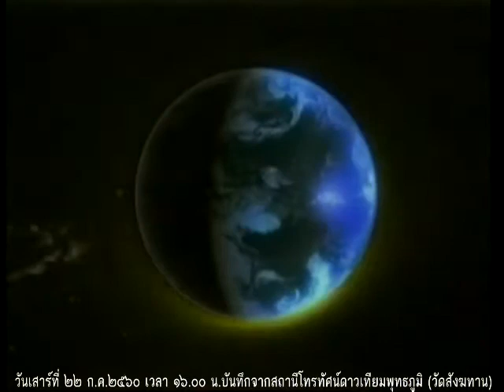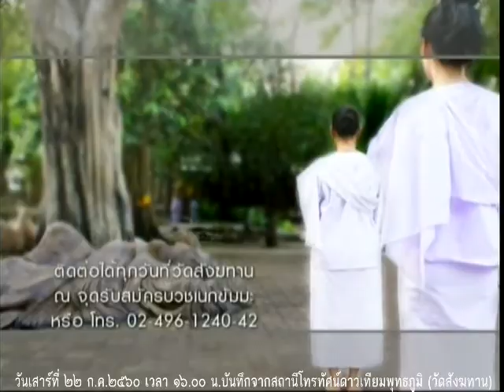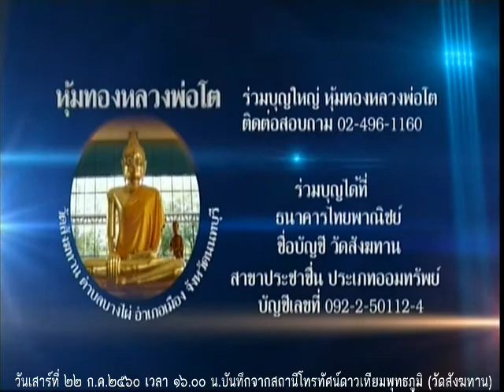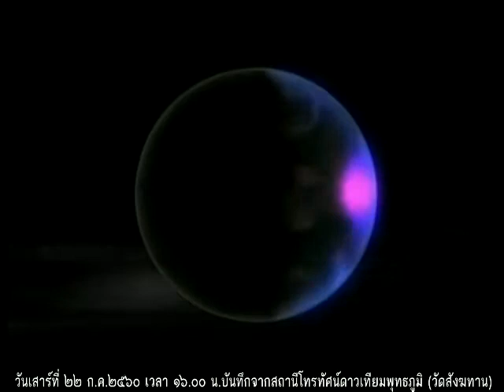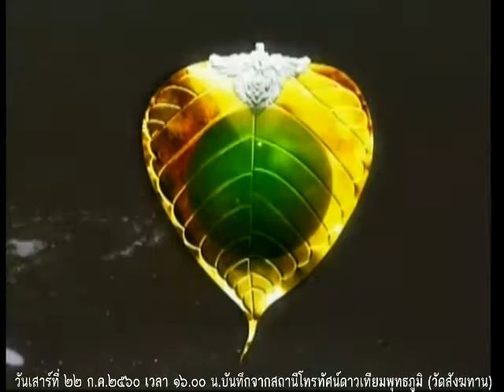วันเสาร์ที่ ๒๒ ก.ค.๒๕๖๐ ธรรมะสว่างใจ หลวงพ่ออุดม ปริปุณโณ วัดบ้านพลับ จังหวัดสระบุรี